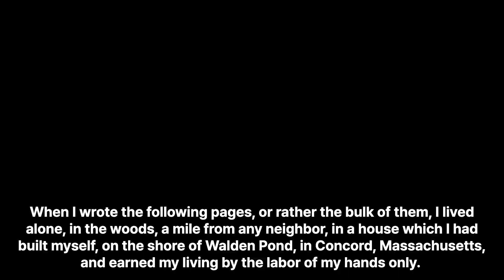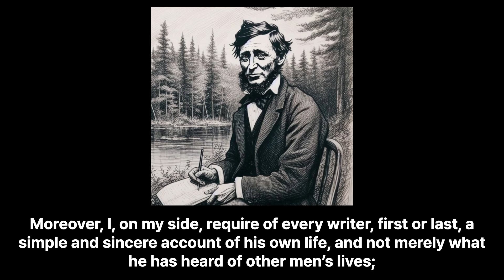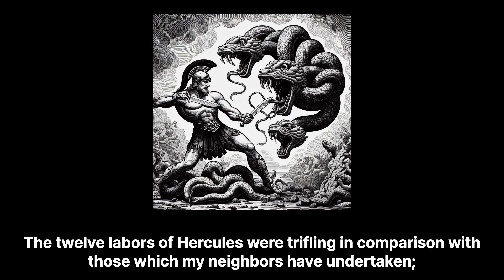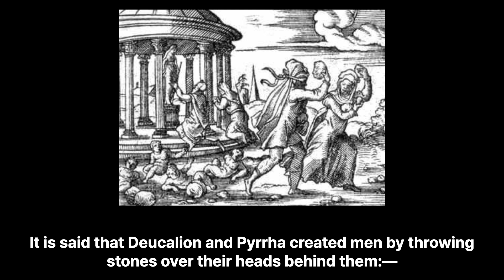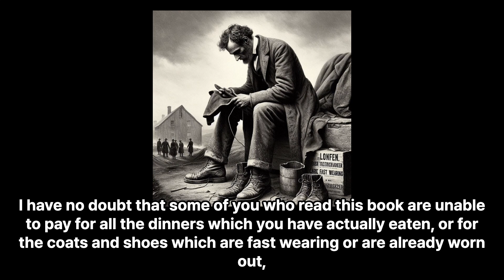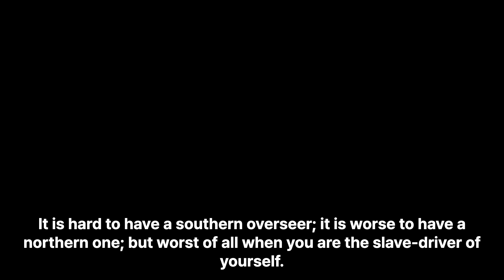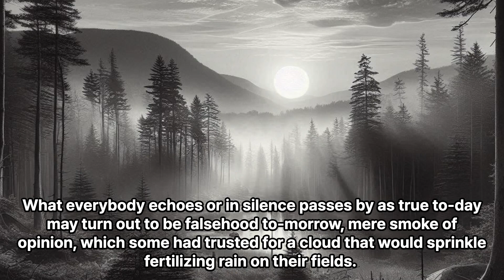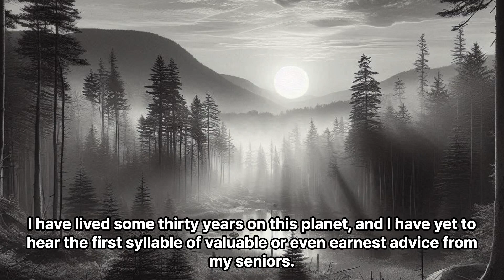월든,헨리 D. 소로,생계-01